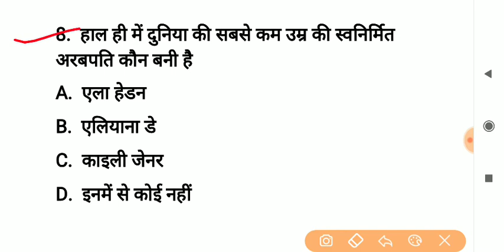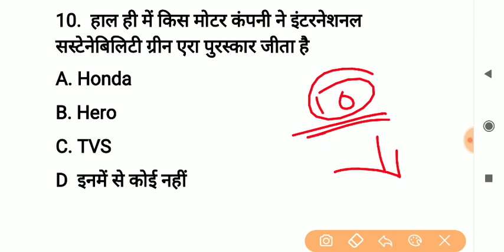Current affairs 07 march 2019 // Rajasthan current affairs Quiz #4 // Prahlad Saran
Rajasthan current affairs #2 // current affairs 2019 // Prahlad Saran

Patwari exam

Rajasthan GK Tricks // राजस्थान जीके ट्रिक्स

5000 Rajasthan GK // 2000 science Questions // 300 mock test series

Rajasthan 5000 one liners

2000 one liner science Questions

Women supervisor GK #2// rsmssb GK questions // Prahlad Saran

1000 महत्वपूर्ण प्रश्न उत्तर जरूर देखें